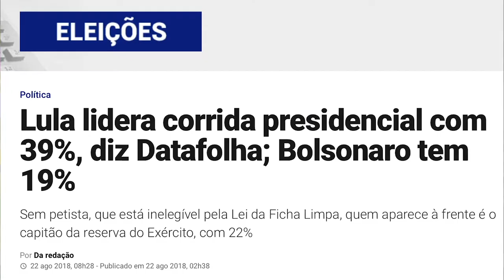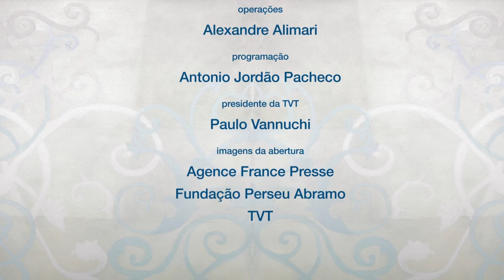Melhor e Mais Justo | Lula Livre e a Democracia no Brasil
Em programa produzido pela Fundação Perseu Abramo e exibido pela TV dos Trabalhadores (TVT) no dia 13 de dezembro de 2018, Luiz Eduardo Greenhalg, advogado de Lula, e Soninha, integrante da Sempreviva Organização Feminista (SOF) e militante da Marcha Mundial das Mulheres, discutiram a centralidade da liberdade de Luiz Inácio Lula da Silva na luta pela democracia no Brasil.

PARCERIA